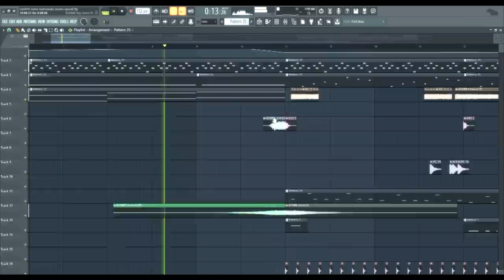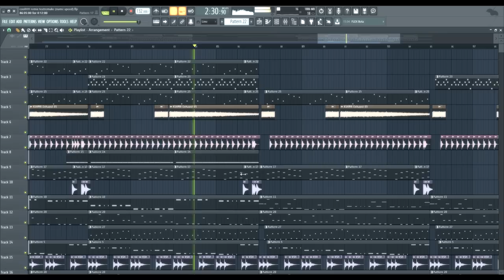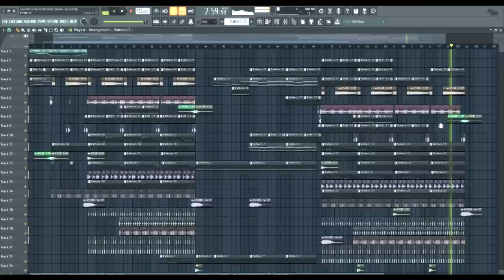OliverMusik - Speed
🔥 Download Link 🔥

✌ OliverMusik bei

Hersteller: Image-Line
Version: 20 , all Plugins Bundle

🎵 Meine Plugins:

Nexus
Massive
Jazz Baby
DSK Familie (z.B Overture)
Serum
Piano one
ANA Sonic Academy
4Front Piano
Ugaret

🎵 Meine Soundpacks:

Black Octopus Sound Packs
DubstepDrumsMiniPack by VayHoz
Invincible Drum Pack
Jay Forest Sample Pack 1/2
Lennart Schroot Electro House Essentials
musicradar Packs
Skifonix Sounds 009 Nu Disco
16 8 Bit Pack
25 Piano Soundfonts
29 TSF Soundfonts
49 Guitar Soundfonts
50/256 OrchesterSamples
India Percussion
KSHMR1/2
Certified Trap Star Kit (Hipstrumentals.com)
Custom 3x Osc Trap Presets
Official 2013 808 Mafia Drum Kit (Hipstrumentals.com)
ProducerSpot-Trap-Drums
Trap God Soundkit (Hipstrumentals.com)
Trapaholics Drum Kit (Hipstrumentals.com)
TrapSquad Presents - Trap Loops (Hipstrumentals.com)
TriSamples - 808 Trapstep Pack Vol 1
Valzugg Free Samples
Twisted Bass Tools FREE SOUNDS
St4buck's Sample Pack
Ghosthack_Sample_Pack
FuSounds
Deep House